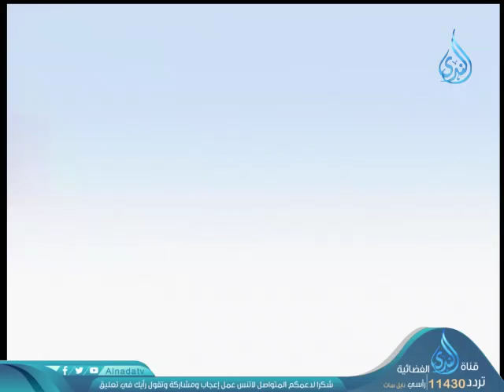لمس الخاطب يد مخطوبته | ح29 | دقيقة فقهية | الشيخ أبي بسطام محمد مصطفى